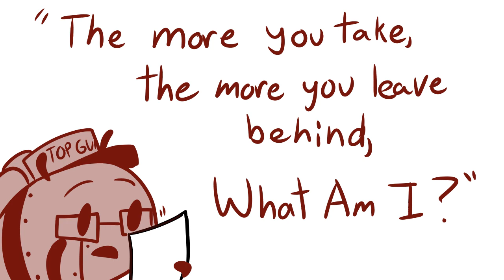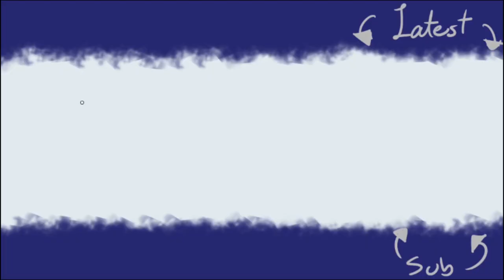Bee's Brain Tingler - Bone Zone [animatic]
Sometimes riddles are good
and sometimes they're bad
I don't know what Bee's Brain Tingler qualifies as

[EDIT!! Clown_Depot goes by Scout now and uses She/They pronouns! This video was made before her coming out!]

Programs:
FireAlpaca
Audacity
Adobe Premiere Pro
OBS